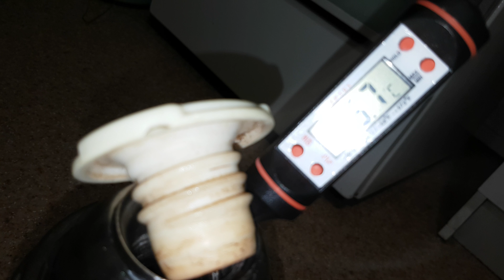Проверка советского термоса Салют на изотермические свойства часть 1